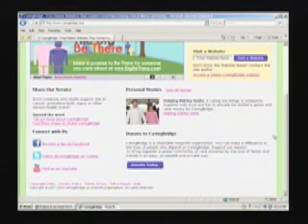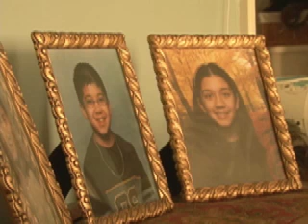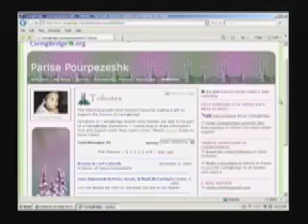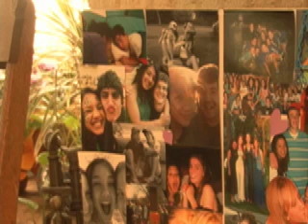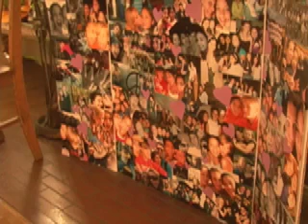Caring Bridge Parisa